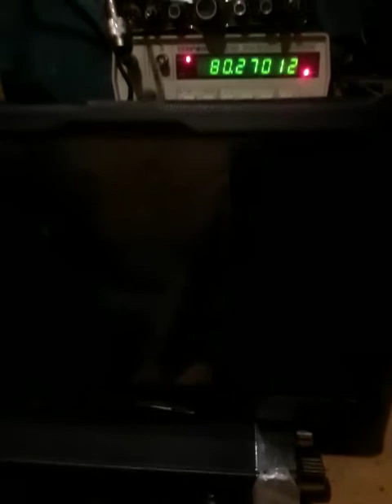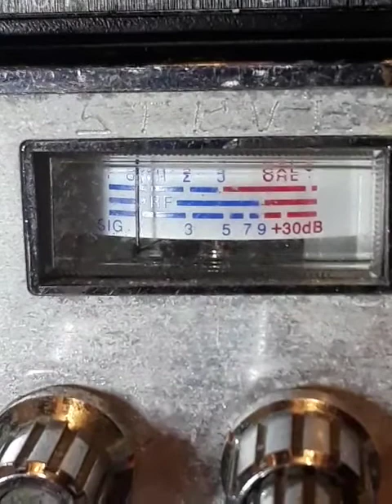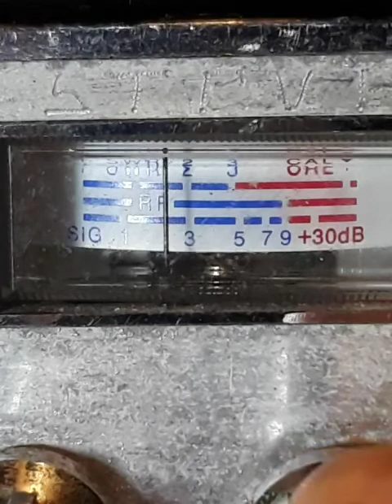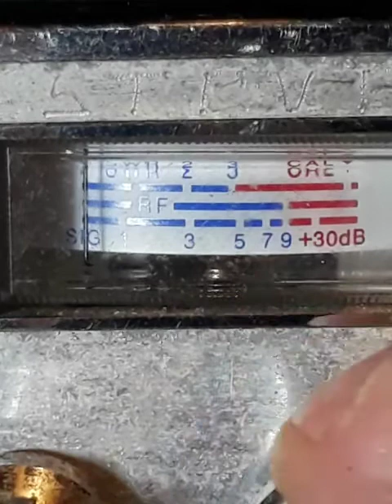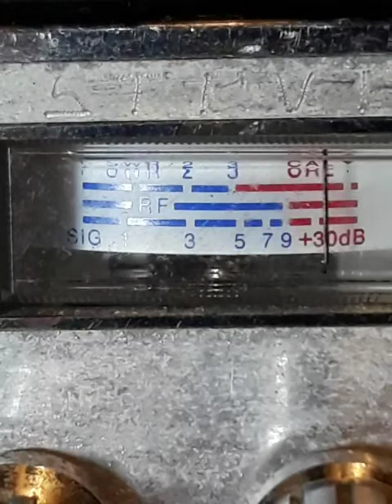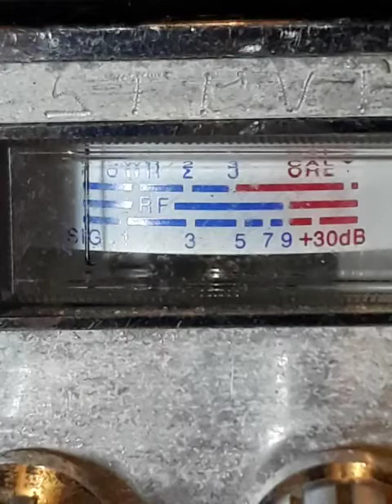💪Brown Hornet,554,JOHN SHAFT,#4 & 👊 Rambolina SET STR8.!.👅😝🙌👑😇👮🎩👣🇺🇸👂💲 August 13, 2020